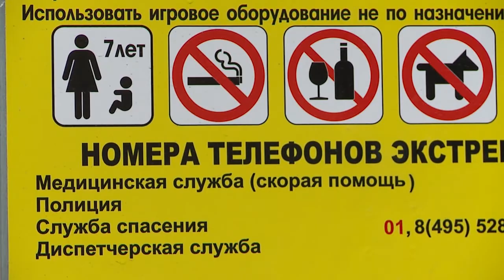КАК УБЕРЕЧЬ РЕБЕНКА ОТ ТРАВМЫ НА ДЕТСКОЙ ПЛОЩАДКЕ 23.03.2017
Глава Госадмтехнадзора отметила, что площадки установленные до 2012 года, могут быть небезопасными. Тогда к ним не предъявляли серьезных требований.